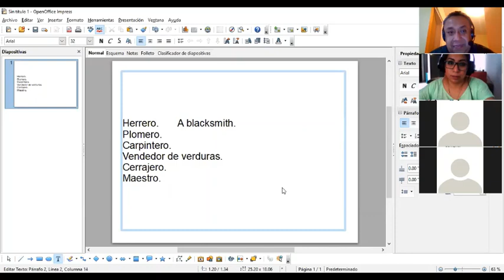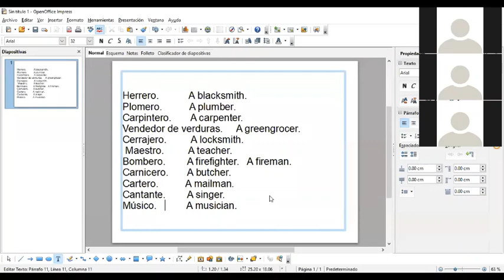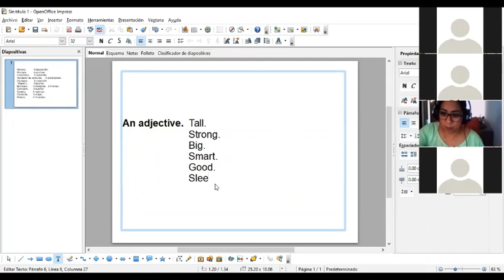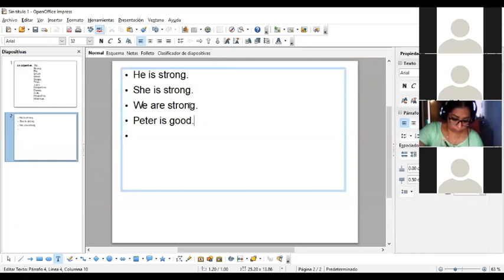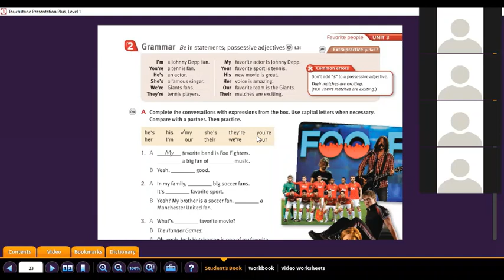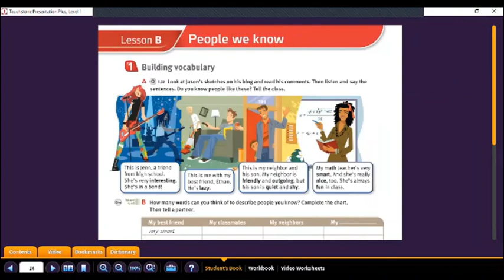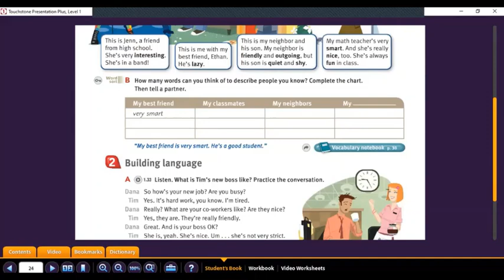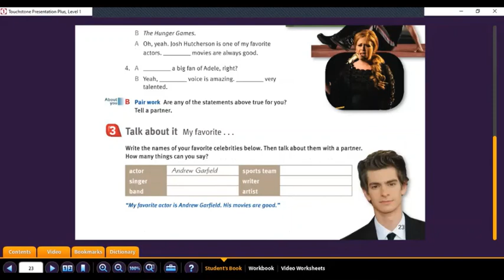Beginners´ Class.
This was an old beginners´ class.